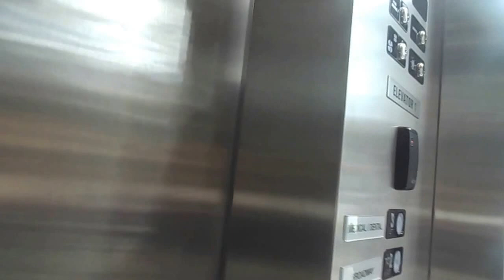MEETING PAUL&VICTOR FROM BB18\\VLOG